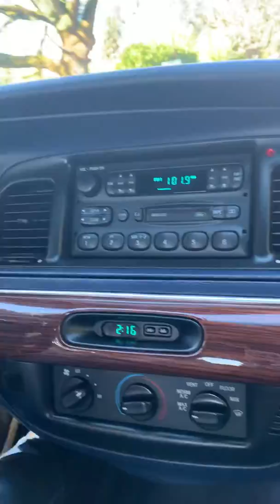March 12, 2020